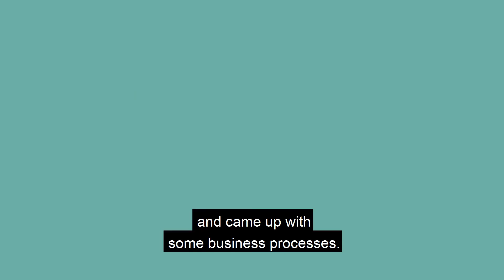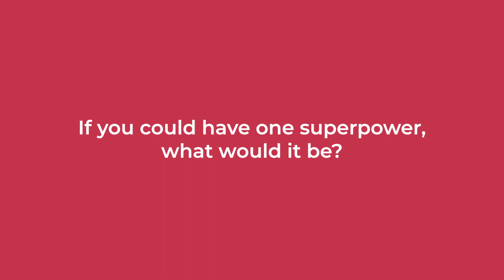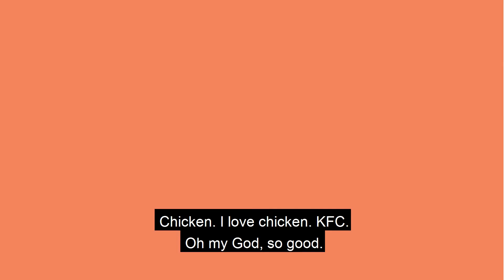Get to Know... Isha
Get to know our Lead SharePoint Designer, Isha Hartono.